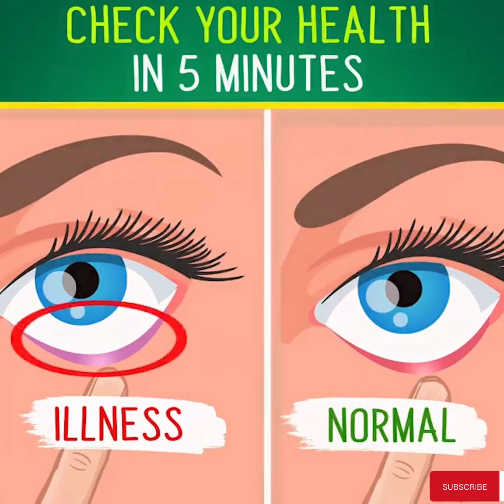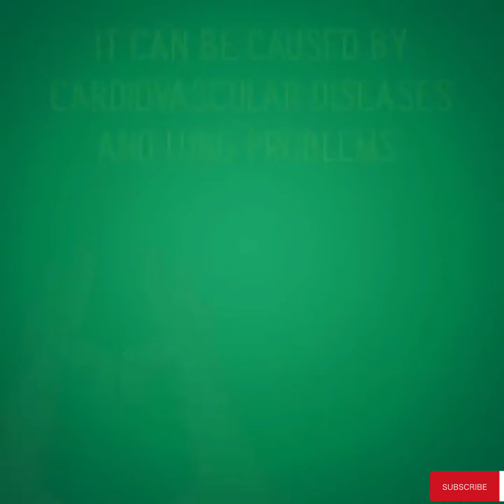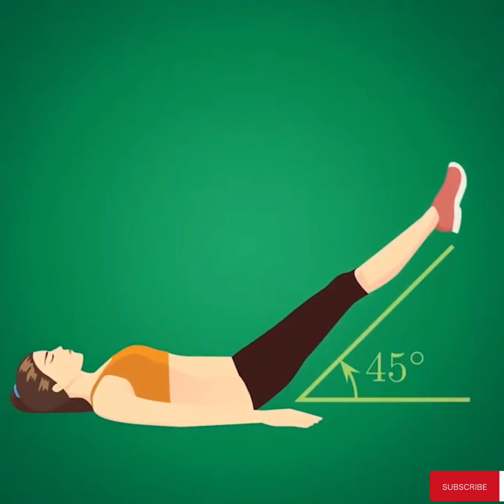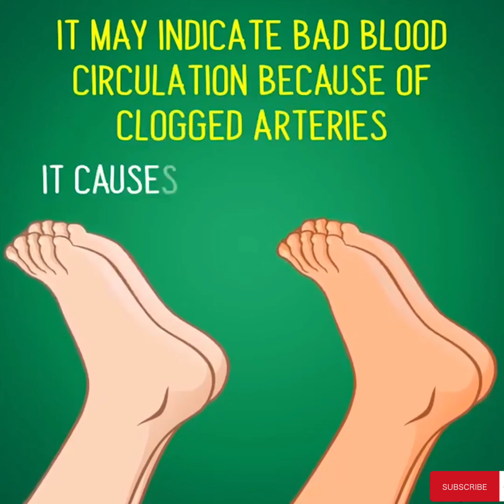how to Check your health in 5 minutes.